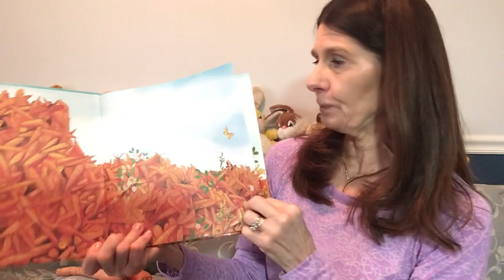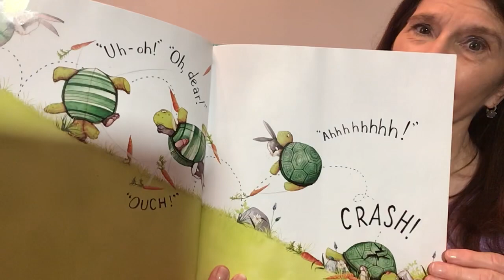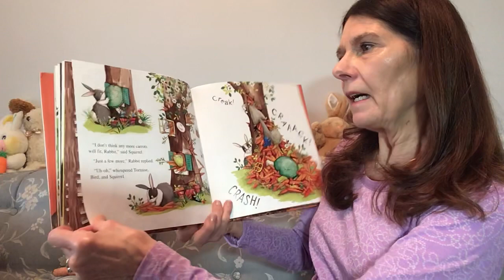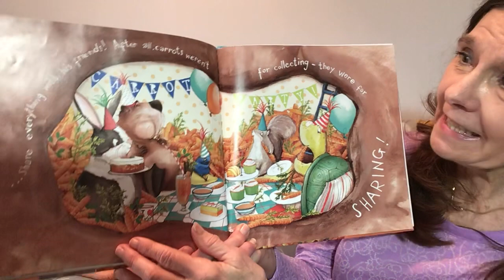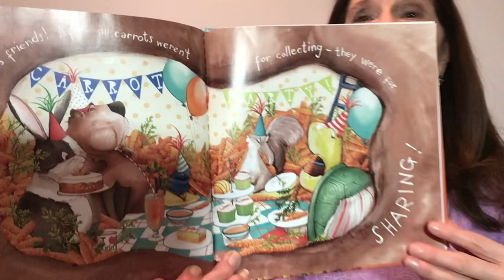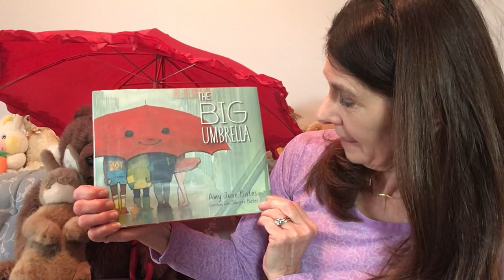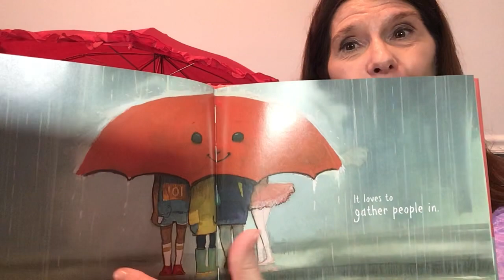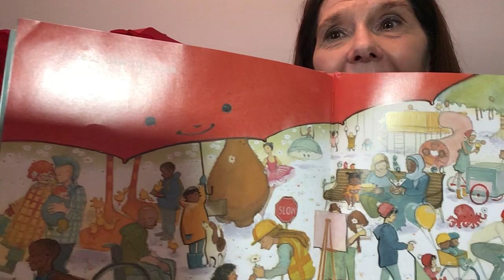Preschool Storytime with Ms.Debbie 4/3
Too Many Carrots by Katy Hudson (Capstone), The Big Umbrella by Amy June and Juniper Bates (Simon & Schuster)